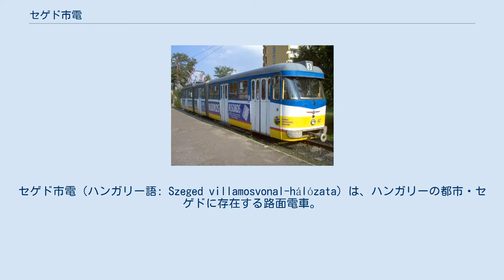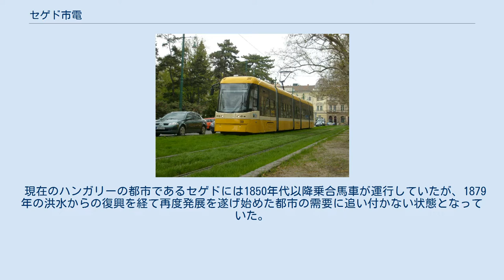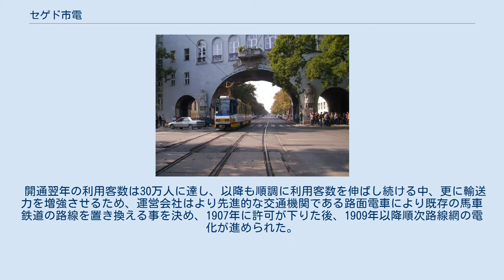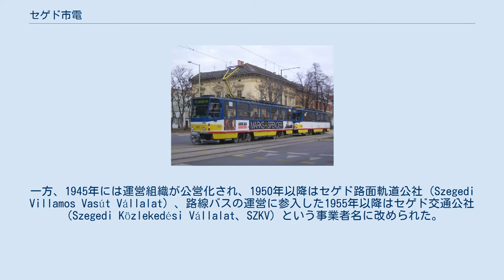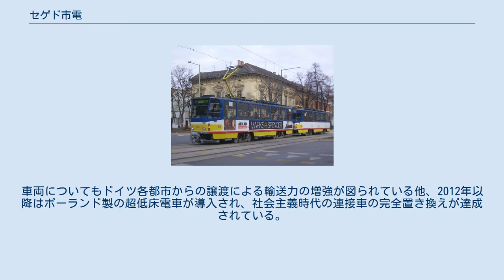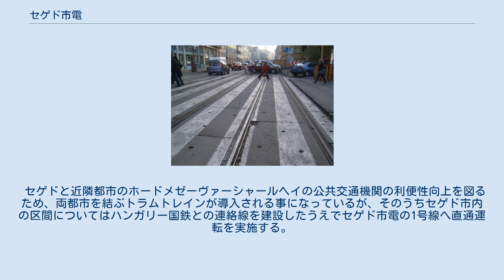セゲド市電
セゲド市電（ハンガリー語: Szeged villamosvonal-hálózata）は、ハンガリーの都市・セゲドに存在する路面電車。
2021年現在、トロリーバス（セゲド・トロリーバス）と共にセゲド交通会社（Szegedi Közlekedési Társaság、SZKT）によって運営されている。
 現在のハンガリーの都市であるセゲドには1850年代以降乗合馬車が運行していたが、1879年の洪水からの復興を経て再度発展を遂げ始めた都市の需要に追い付かない状態となっていた。
そこでセゲド市は乗合馬車に代わる交通機関として、民間資本による馬車鉄道を導入する事を決定し、1884年7月1日から営業運転を開始した。
当時は旅客輸送の他に貨物輸送も実施しており、前者は馬車、後者はスチームトラムが使用されていた。
 開通翌年の利用客数は30万人に達し、以降も順調に利用客数を伸ばし続ける中、更に輸送力を増強させるため、運営会社はより先進的な交通機関である路面電車により既存の馬車鉄道の路線を置き換える事を決め、1907年に許可が下りた後、1909年以降順次路線網の電化が進められた。
その後、第一次世界大戦後は経済の低迷の影響により旅客・貨物共に輸送量が大幅に減少する事態に見舞われ、更に運営企業についても幾つかの事業者の手に渡り続け、第二次世界大戦開戦までの路線の延伸や近代化はごく小規模に留まった。
 戦時中、大規模な破壊を免れたセゲド市電は終戦後早期に荒廃した施設の復旧が進められ、貨物列車も生活物資輸送に一役買った。
一方、1945年には運営組織が公営化され、1950年以降はセゲド路面軌道公社（Szegedi Villamos Vasút Vállalat）、路線バスの運営に参入した1955年以降はセゲド交通公社（Szegedi Közlekedési Vállalat、SZKV）という事業者名に改められた。
 社会主義時代の1960年代以降は開通時から使用されていた2軸車に代わり、ブダペストやデブレツェンで製造された連接車が多数導入されたが、その一方で路線バスの発展に加えて1968年の運輸・郵便省の方針により、輸送力の低い単線区間を始めとした多くの路面電車路線が同年代後半から1977年まで廃止に追いやられた。
ただしオイルショックによりこれ以降の廃線は行われず、残された路線は線路の移設を含めた近代化が進められた。
 ハンガリーの民主化後、1990年代には長年使用されていた連接車に代わってチェコ製のボギー車（タトラカー）が導入された一方、2000年代以降は路線網の更なる近代化も進められており、特に2012年3月3日には新たに2号線の営業運転が開始されている。
車両についてもドイツ各都市からの譲渡による輸送力の増強が図られている他、2012年以降はポーランド製の超低床電車が導入され、社会主義時代の連接車の完全置き換えが達成されている。
一方、運営権については民主化に合わせてセゲド市へ権利が移管された後、1994年以降2021年現在まで有限責任会社のセゲド交通会社が運営を実施している。
 2021年7月現在、セゲド市電で運行している系統は以下の通りである。
 2021年現在、セゲド市電に在籍する営業用車両の形式は以下の通り。
これら以外にも、社会主義時代に生産された連接車を始めとした歴史的な車両の一部が動態保存用として在籍している。
 セゲドと近隣都市のホードメゼーヴァーシャールヘイの公共交通機関の利便性向上を図るため、両都市を結ぶトラムトレインが導入される事になっているが、そのうちセゲド市内の区間についてはハンガリー国鉄との連絡線を建設したうえでセゲド市電の1号線へ直通運転を実施する。
運行開始は2021年を予定している。